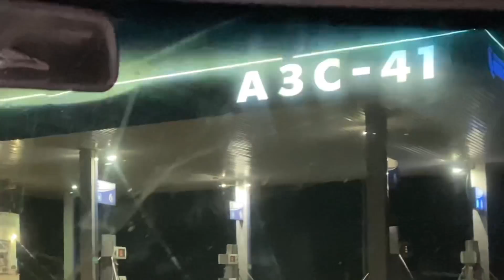🐟 Рыбалка на ТУГУНА 🐟